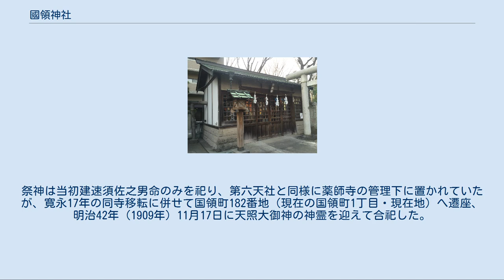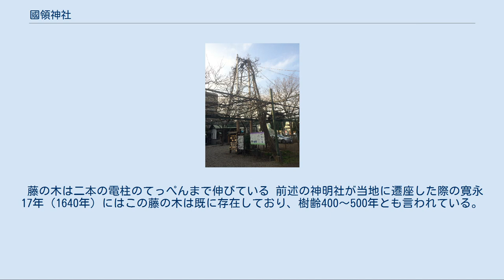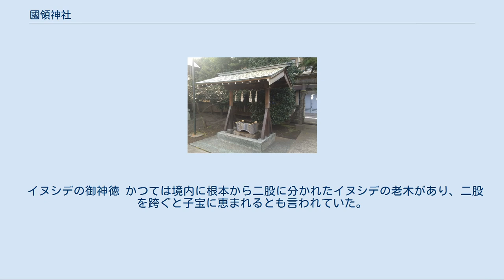國領神社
國領神社（こくりょうじんじゃ）は東京都調布市国領町1丁目に鎮座する神社。
登記上の宗教法人名称は新字体を用いた国領神社（こくりょうじんじゃ）。
 また、境内に御神木の千年乃藤があることから「千年乃藤のお宮」とも呼ばれており、この藤の木は「ちょうふ八景」（調布八景）の一つに数えられている。
 主祭神は神産巣日神。
配祭神として天照大御神、建速須佐之男命を祀る。
 当社は、古く多摩川のほとり（杉森の地）に鎮座していた第六天社（後の國領神社）と神明社（八雲神明社または杉森神明社とも）の二社を合祀し、「國領神社」と総称される神社である。
元の二社については、共に創建年代が不明となっている。
また、氏子の地域は国領町、八雲台、染地に及んでいる。
 第六天社（後の國領神社）の由緒 第六天社は鎌倉時代の頃、多摩川のほとりの「杉森の地」に鎮座していた。
薬師如来の守護神たる十二神将の中の第6番目に位する第六天神を祀り、薬師寺（現常性寺）の管理下に置かれていたが、寛永17年（1640年）頃に常性寺が街道筋（甲州街道）に移るに際して共に国領町184番地（現在の八雲台1丁目・八雲台小学校裏の都営住宅の地点）へ遷座した。
この遷座は度重なる洪水のために行われたもので、以降は国領の鎮守社となった。
その後、明治の神仏分離によって同寺から分離され、明治4年（1871年）10月には村社（旧社格）に列格、さらに同8年（1875年）に「國領神社」へと改称し、祭神を神産巣日神とした。
 神明社の由緒 神明社もかつては多摩川のほとりの「杉森の地」に鎮座し、「八雲神明社」または鎮座地に因んで「杉森神明社」とも呼ばれていた。
荻窪・小川・小林等の一族が鎌倉よりこの地に移住し創建したと伝えられる。
祭神は当初建速須佐之男命のみを祀り、第六天社と同様に薬師寺の管理下に置かれていたが、寛永17年の同寺移転に併せて国領町182番地（現在の国領町1丁目・現在地）へ遷座、明治42年（1909年）11月17日に天照大御神の神霊を迎えて合祀した。
 両社の合祀・社殿の造営 旧國領神社の境内地近辺にて都営住宅の建築計画が持ち上がり、やむなく同社の土地を移譲することとなった。
このため、昭和38年（1963年）10月12日には神明社の土地に旧國領神社を迎え、新たな社殿を造営した上で両社を合祀し、社名については「國領神社」を受け継いでいる。
 藤の木は二本の電柱のてっぺんまで伸びている 前述の神明社が当地に遷座した際の寛永17年（1640年）にはこの藤の木は既に存在しており、樹齢400〜500年とも言われている。
当地の人々により古くから畏敬の念を込めて「千年乃藤」（千年藤）と呼ばれ、長い歳月を経て今もなおよく延びて茂るため、延命や子孫繁栄などの御利益があるとされている。
 以前は大きな欅（ケヤキ）の木に絡まり現在の甲州街道の方まで延びていたが、落雷により欅が枯れ倒木の恐れも出てきたため、それに代わるものとして昭和47年（1972年）4月に高さ約12メートルの電柱が二本と高さ約4メートル・面積約400平方メートルに及ぶ鉄骨製の藤棚を造った。
現在では藤の木が電柱のてっぺんまで延び、そこから下って藤棚の一面に広がっている。
 藤の花は4月下旬〜5月上旬（ゴールデンウィーク）の頃に開花し、当社の境内が一面薄紫色に染まり藤の花の香りが境内のみならず近隣にも広がる。
この光景は「ちょうふ八景」（調布八景）の一つに数えられている。
 イヌシデの御神徳 かつては境内に根本から二股に分かれたイヌシデの老木があり、二股を跨ぐと子宝に恵まれるとも言われていた。
しかし、台風により倒木し根元の保存にも務めたが朽ちて現存しない。
この子宝の恵みの御神徳については、「千年乃藤」に合祀され現在も受け継がれている。
 境内社 当社社殿脇にある末社鎮座地には、以下の稲荷神社の石祠二つ（祭神：共に宇迦之御魂神）が並んで祀られている。
共に昭和38年の旧國領神社移転の際に境内地に遷座されたものである。
 境外社 境外の末社として以下の稲荷神社（祭神：宇迦之御魂神）が存在する。
 当社は甲州街道沿いに面している。
 公共交通機関